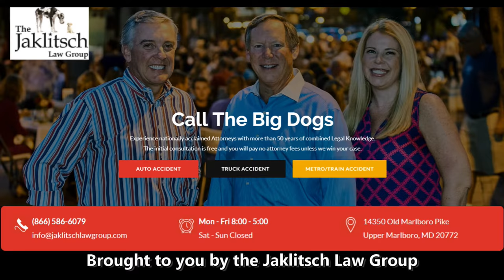Maryland Womens Lacrosse - Demma Hall, Madison Sterling + Emily Lamparter UA all americans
Wayne Viener + Bruce Posner from Homewood Field for the 2021 Under Armour All American Lacrosse practice day.